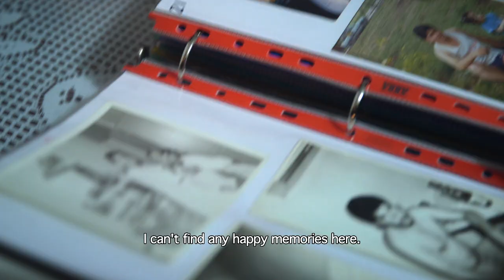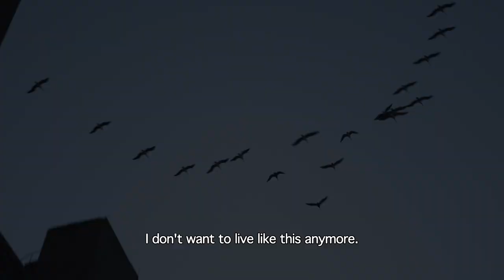A Colombian Family Trailer | CPH:DOX 2020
A mother and daughter confront the past after years of civil war, but end in the difficult dilemma between reconciliation and political ideals. Directed by Tanja Wol Sørensen.